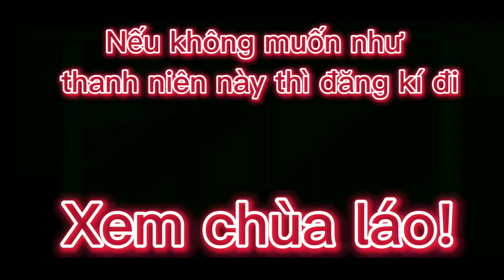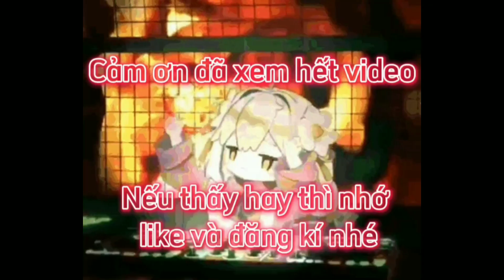Rick Astley Becoming Scared (Phase Uncanny đáng sợ của Peppa Pig)